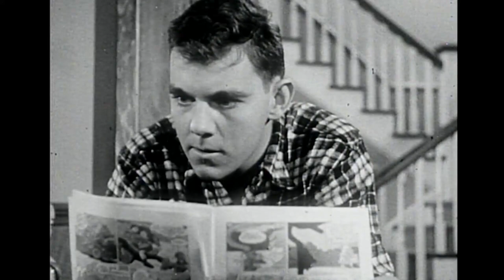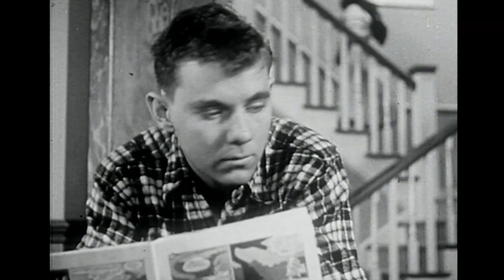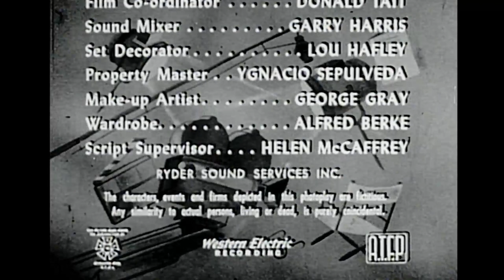Meet Corliss Archer Early Television comedy B&W s1e1 "No Clothes for the Party"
Corliss Archer is a lovable blonde teenager delicately balancing her high-school life and relationship with goofy boyfriend Dexter Franklin, and her home-life with parents Harry and Janet Archer.

In this episode, Corliss and Dexter are invited to a party that requires formal attire. The two teenagers struggle to find the necessary garments without having to break into their piggy banks.